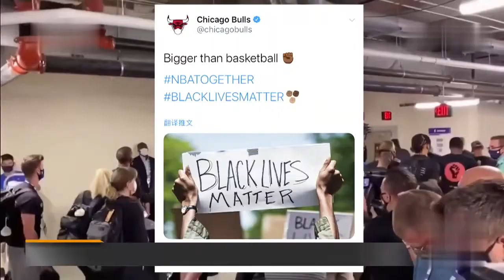种族歧视 | 非裔美国人 | 美国警察 | NBA季后赛 | NBA成立至今最特殊的一次罢赛2020~球员、教练和球队集体抗议、节目主持人离场表示支持【原因竟是种族歧视和警察暴力执法】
8月27号，因为球员罢赛，NBA决定推迟三场季后赛，这是NBA首次因为种族歧视问题罢赛，成为史上第七次停摆。据悉，首先罢赛的是雄鹿队，其后多支NBA球队也纷纷加入。一位退役的前NBA球员~肯尼史密斯在直播间以离开直播间的形式支持球员的罢赛。其后NBA球星和教练纷纷站出来发言：这大于篮球！抗议种族歧视和警察的暴力执法。球员罢赛将会给NBA带来数十亿美元损失，这同样也给美国执政当局敲响了警钟。